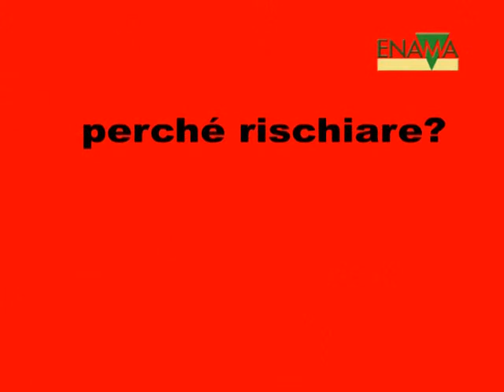01_cardano.flv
Pericoli del Cardano.